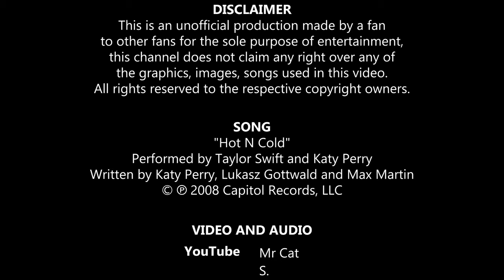Taylor Swift & Katy Perry - Hot N Cold (Live on the Fearless Tour)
Taylor Swift and Katy Perry performing Hot N Cold
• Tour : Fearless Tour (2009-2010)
• Date : April 15, 2010
• City : Los Angeles, California
• Venue : Staples Center

0:03 "Hot N Cold" playing
3:36 Song ends
4:02 Credits